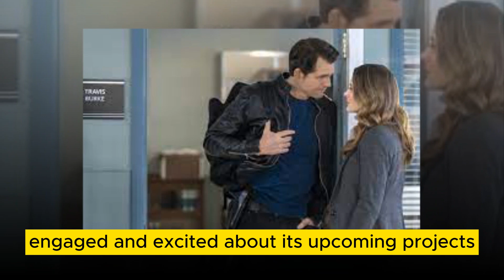Very Heartbreaking Update News Today's !! Hallmark New Star ,Mystery.It Will Shock You And Surprise!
You can find here the latest and trending news. Is a channel where you will find all about trending celebrity News. We try our best to give our audience the most truthful News.

12.Kristoffer Polaha Teases New Hallmark Mystery After Mystery 101 Was Axed